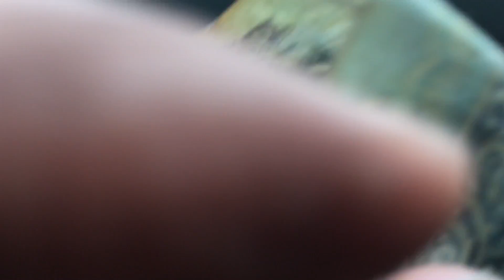Rs 500 and Rs 1000 denominations not work out in India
Rs 500 and Rs 1000 denominations not work out in India .. a man struggling to go India from  London thro British airlines